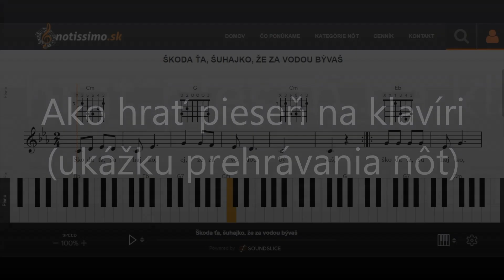Škoda ťa, šuhajko, že za vodou bývaš | Notissimo.sk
Ako hrať Škoda ťa, šuhajko, že za vodou bývaš - ukážka prehrávania nôt na portáli Notissimo.sk.